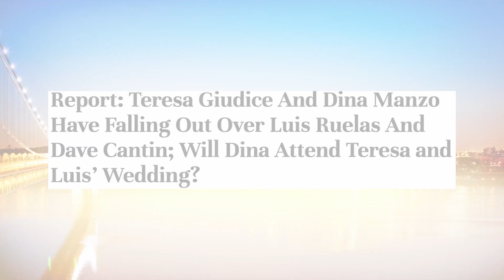Dolores Catania: "I Don't Want To Talk About Dina, Ever." | RHONJ Highlight (S13 E9) | Bravo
Jennifer and Dolores reveal an unexpected change in plans for Teresa's wedding. Then, Melissa takes a tour of her classy modern house-in-progress. Watch new episodes of Real Housewives of New Jersey, Tuesdays at 9/8c on Bravo.

About The Real Housewives of New Jersey:
After a tumultuous year that tested loyalties and reignited feuds, the ladies of the Garden State are learning that when it comes to planting seeds, you reap what you sow. Marriage, friendships and families have been pushed to the limit, but will 2022 be the year to finally repair what’s been broken? These relationships will need more than just magic to survive, but one thing is for certain: The ladies of New Jersey will let nothing stand in their way.

Cast:
Teresa Giudice
Melissa Gorga
Margaret Josephs
Dolores Catania
Jennifer Aydin
Danielle Cabral
Rachel Fuda